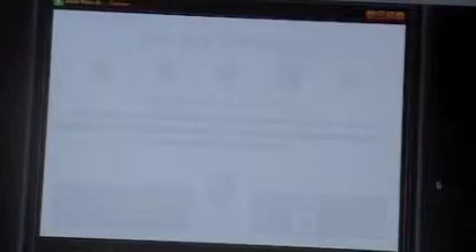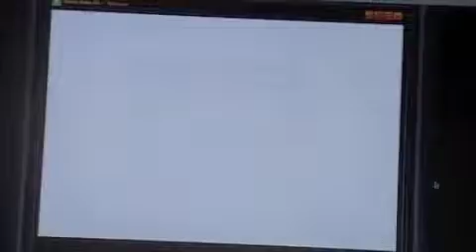Super Mario 63 Part 4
No epic intro this time SORRY! Anyway the last part's intro was epic enough right??? Right. enjoy!